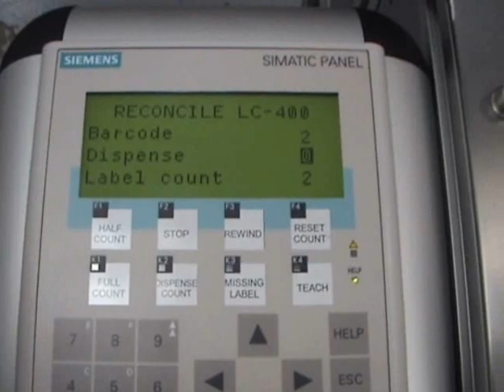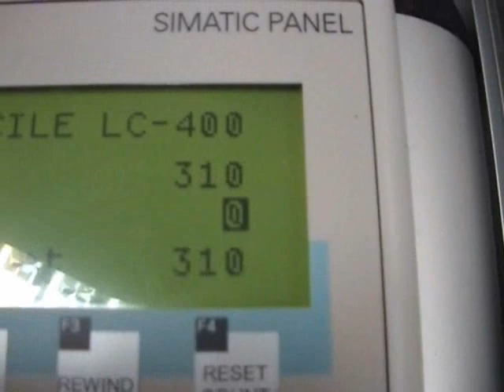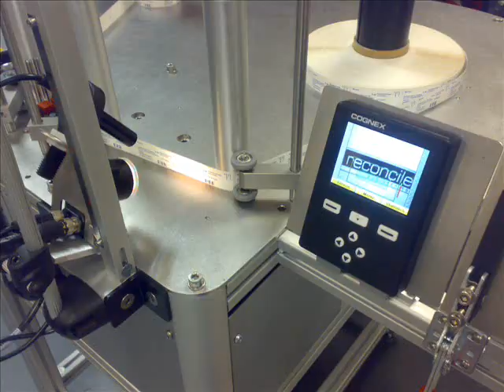Reconcile Engineering - Label Counting with DataMan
Reconcile Engineering LC400 Label Counters run up to 100m/min, have count in both directions, dispense count, missing label detection, splice detection and as you can see in this video are can read barcodes using the Cognex DataMan 100